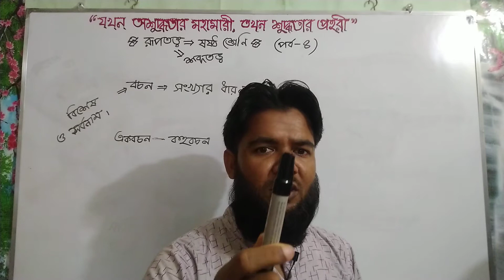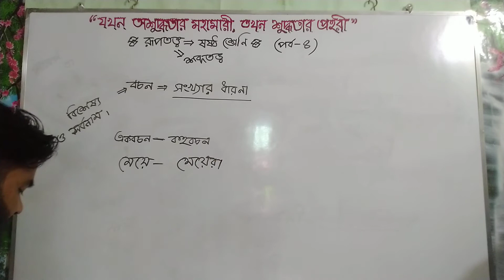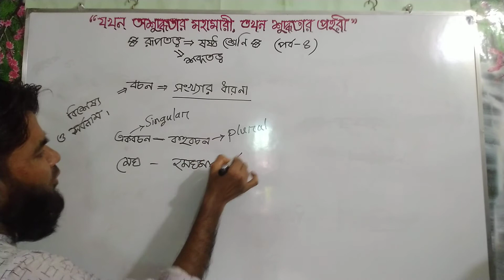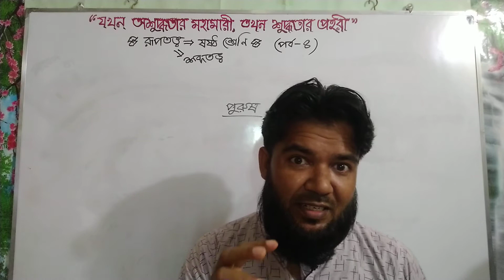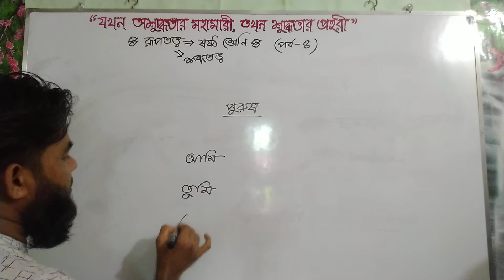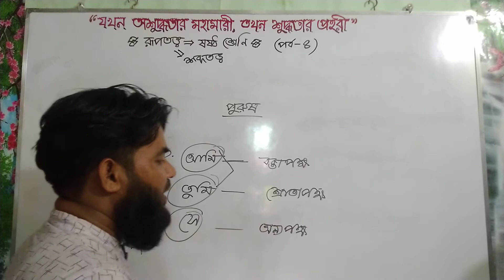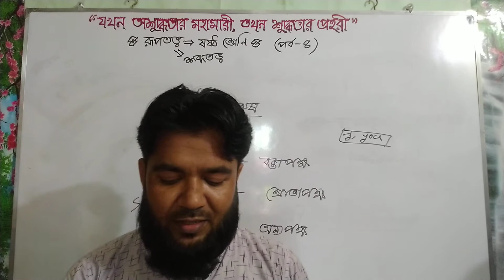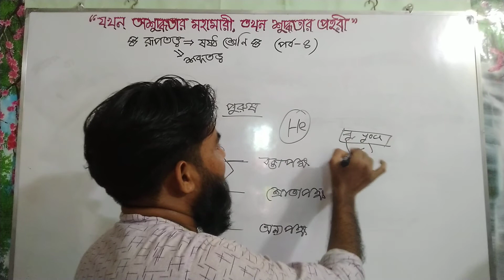রূপতত্ত্ব (পর্ব-৪): ৩.৬-৩.৭। শ্রেণিঃ ষষ্ঠ (Six)। বিষয়ঃ বাংলা ব্যাকরণ ও নির্মিতি। Forhad TBT 91।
ষষ্ঠ শ্রেণির ছাত্রদের জন্য বাংলা ব্যাকরণে "রূপতত্ত্ব" (৩) তৃতীয় অধ্যায়। তেমন কোনো জটিল বিষয় নয়। মনোযোগ দিয়ে একটু খেয়াল করলেই আত্মস্থ করতে সক্ষম হবে। আমি তোমাদের জন্য সহজ করে উপস্থাপন করেছি ৩.৬ ও ৩.৭  (পর্ব-৪) বচন, বচনের প্রকারভেদ ও নির্ণয় করা, পুরুষ বলা পক্ষ, পক্ষ এর প্রকারভেদ ও চেনার উপায় । এ পর্বটিও গতি পর্বের মতো সুন্দর ও সহজ করে তোমাদের বোঝার মতো করে উপস্থাপন করেছি।  তোমরা উপকৃত হবে নিশ্চয়ই। এ পর্বে শব্দ, শব্দের গঠন, প্রত্যয়, বিভক্তি, উপসর্গ, সমাস আলোচনা করেছি। মূল বই থেকে তথ্য ঠিক রেখে আলাদা করে উপস্থাপন করেছি। যেন তোমাদের সহজে মনে থাকে। যদি কোনো সমস্যা অথবা বুঝতে না পারো কমেন্ট করতে পারো।